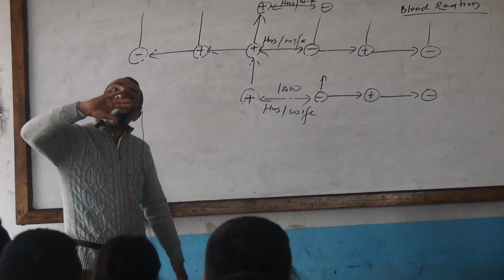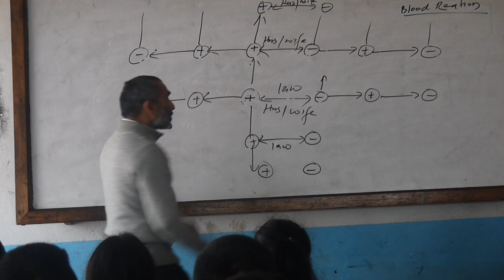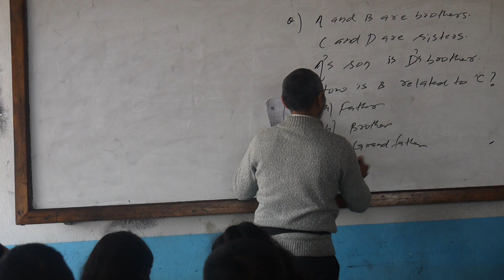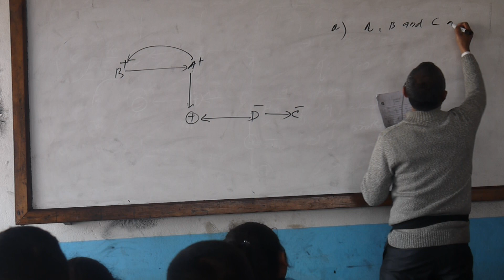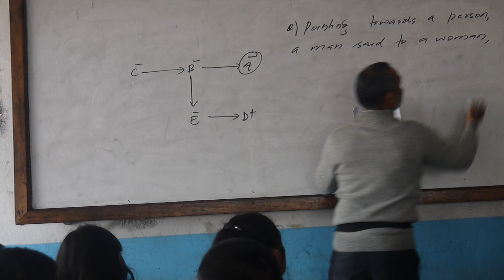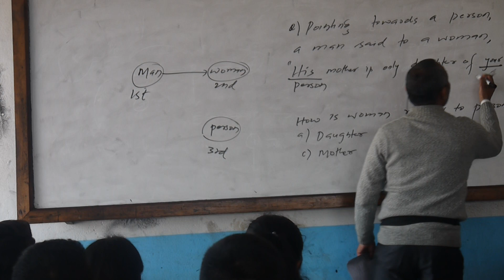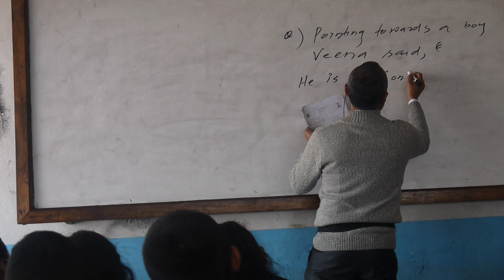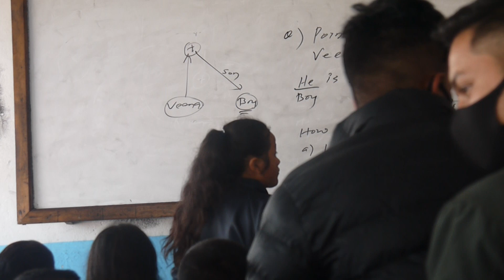Iq for all level exam